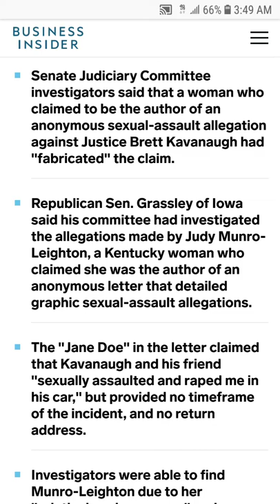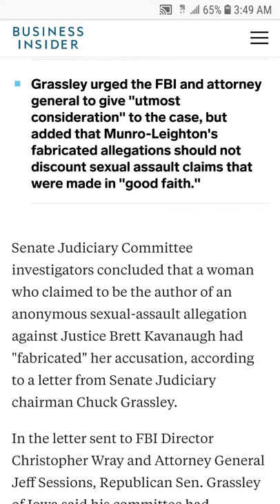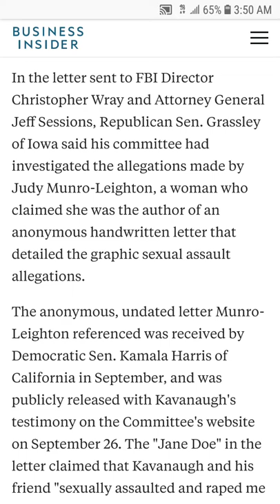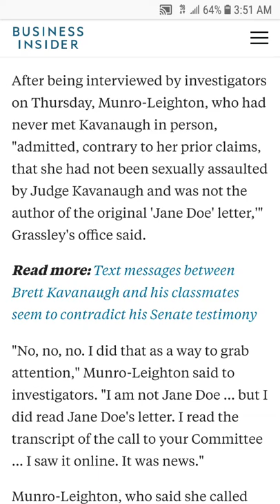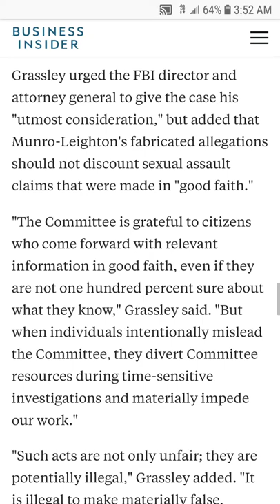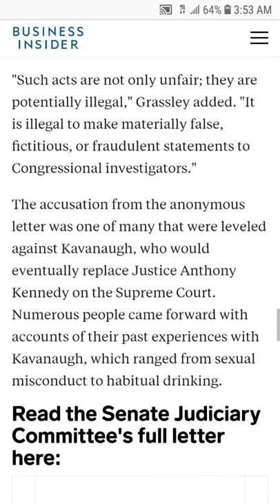Someone Admits To Fabricating A Claim About Writing An Anonymous Letter That Accused Brett Kavanaugh